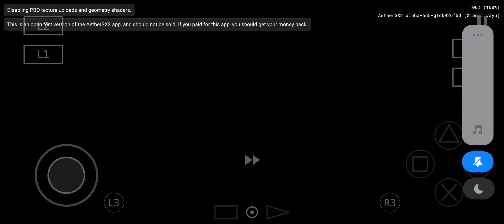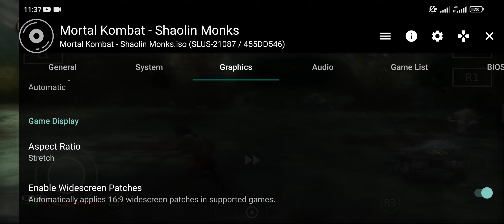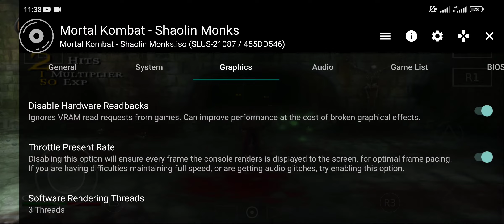Mencoba Game Mortal Kombat Shaolin Monks Di AetherSX2 Android Gameplay.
Terimakasih yang sudah mau berkunjung ke channel saya.

Halo guys kali ini saya mencoba game mortal Kombat Shaolin Monks di emulator aetherSX2, gak ada bug sama sekali guys, cma di speed nya agak drof di karnakan records, tapi kalau gak records sumpah lancar banget reso 2x , yuk di tonton guys.

Sekian dari saya semoga bermanfaat.